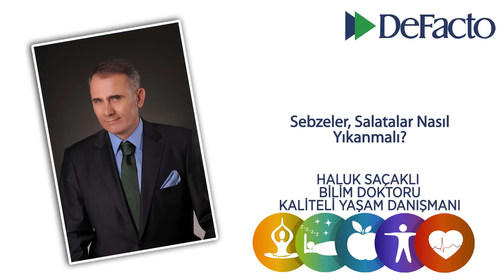04 Sebzeler Salatalar Nasıl Yıkanmalı? | Haluk Saçaklı